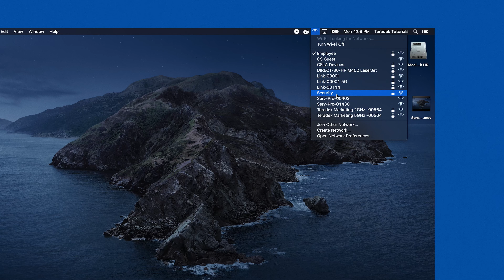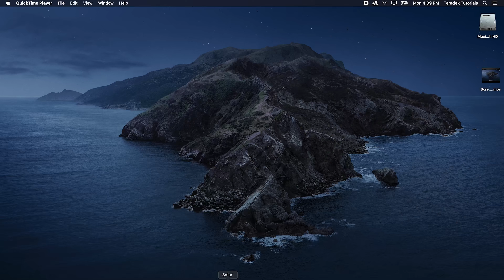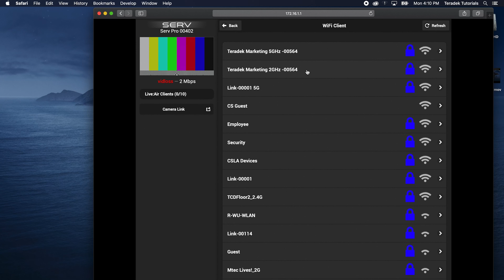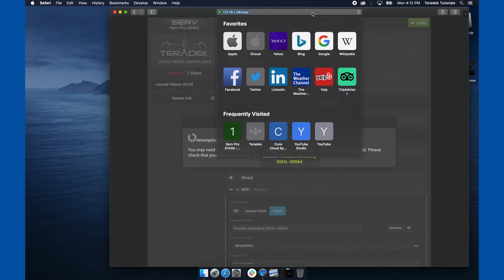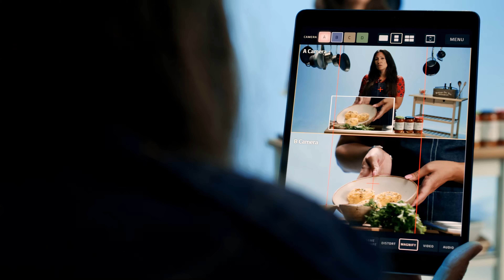Teradek Serv Pro: Link Multiple Serv Pros Together with a Link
The Teradek Link can connect multiple Serv Pros together by creating a local network. It also gives you a more robust range of up to 1000 feet.

Teradek's Serv Pro can stream live HD video from your camera, video switcher, or DIT cart to up to 10 devices including iOS/Android or MacOS. Each feed is viewable at just 2 frames of delay and includes a stereo audio signal embedded within the stream. Serv includes both HDMI and 3G-SDI inputs and is equally at home mounted to a camera, on a DIT cart, or at video village.